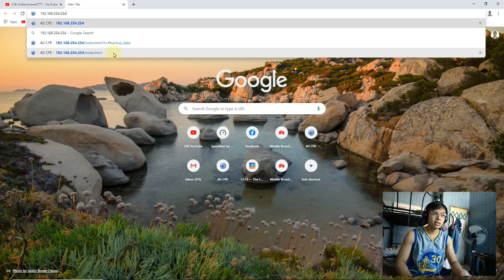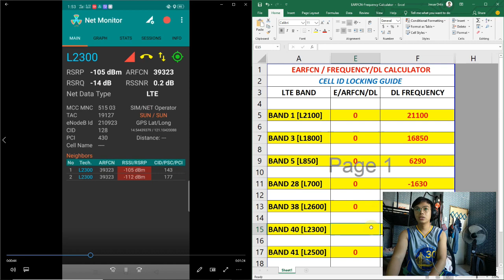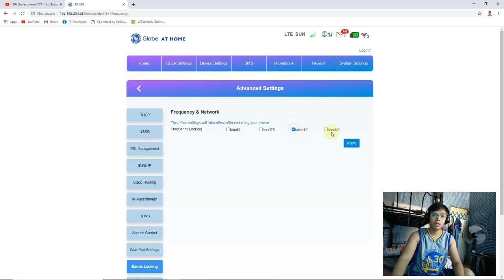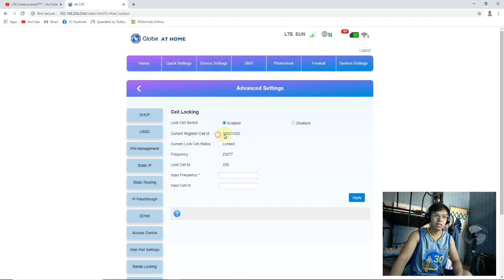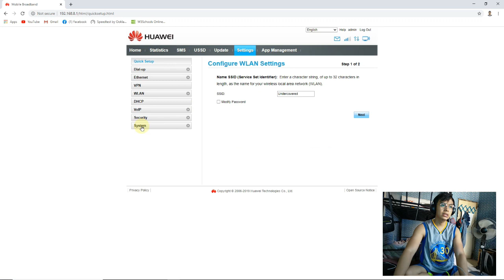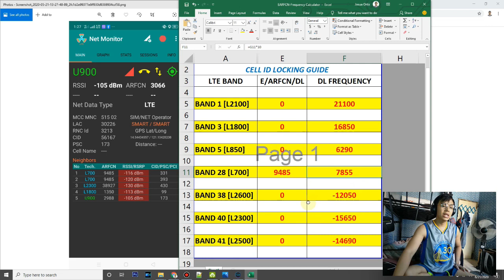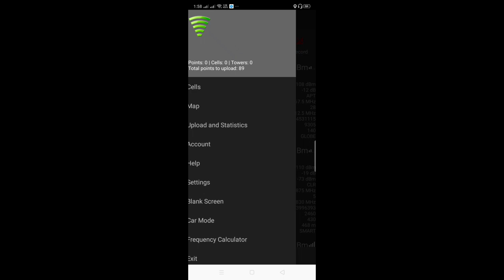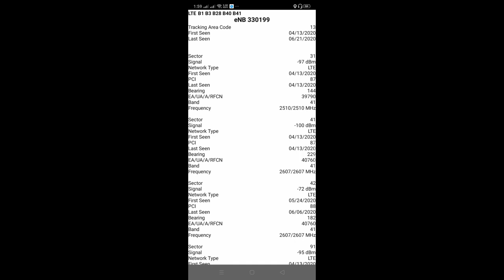Cell ID Locking for ZLT S10G and B310as 938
Source: Zander. (2020, April 18). B525s-65a/23a/93a /B310As-938 /B315s-936/22 EASY WAY TO CALCULATE DL FREQ/EARFCN & CELL ID LOCKING. Retrieved from Youtube